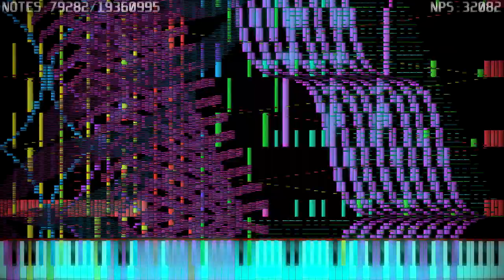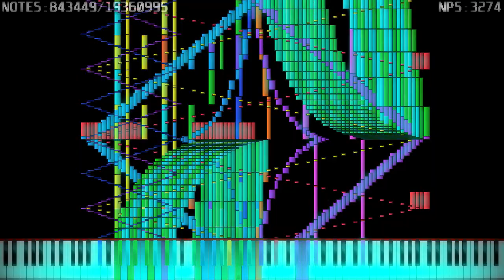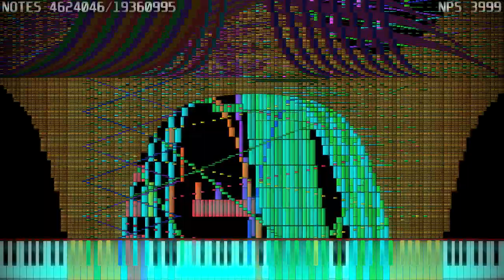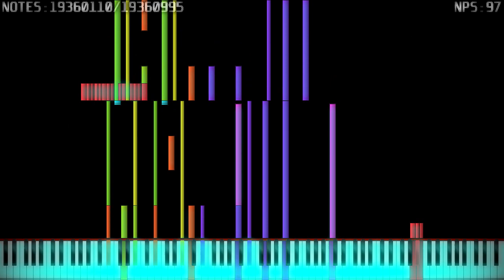[Black MIDI] Piano Fantasia - Song for Denise (Wide Putin Walk) - 19 Million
Made by: PianoDude8918
Soundfont: SCExtreme+LG2_Flammed+Reverb.sf2
Synth: Bare Bassmidi /w LoudMax (64bit) (1000000 Voices)
Sorry for a bit of desync, my pc being st00pid
Credits:

The counter has been created with Keppy's Note Counter.